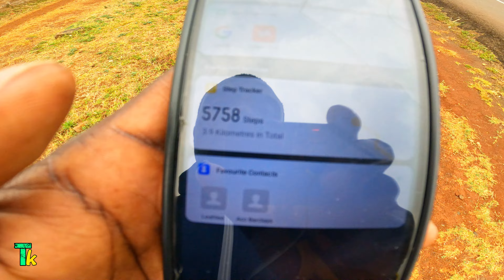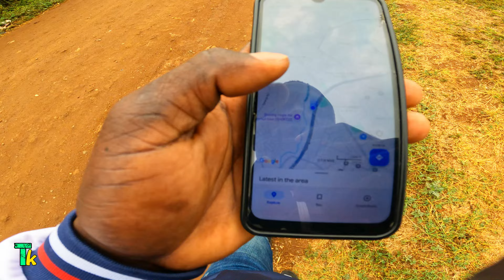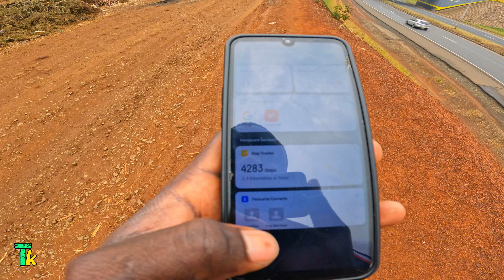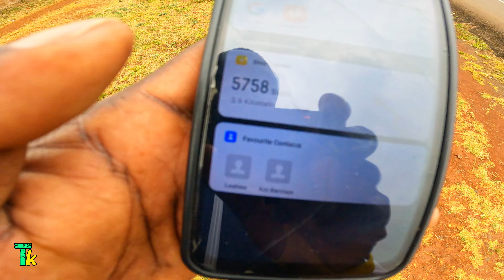Rich Neighbourhood in Nairobi Lang'ata That Not Many People Know Exists // 4K Walk Through [ EP 1]🇰🇪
This is Lang'ata Nairobi in 2024 Where the middle class and also the "rich"hide.The Africa you don't see on Tv (Nairobi)🇰🇪  Raw files
In this vlog we get to experience the beautiful views of Lang'ata estates Nairobi city Kenya one of the most popular city in kenya and has a population of over 4 million people

Drop a comment let me know what are your thoughts on this video